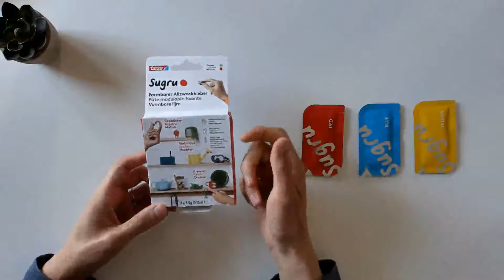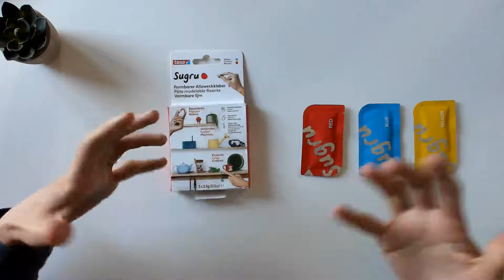Tesa Sugru Colla modellabile, adesivo forte per tutti gli usi, Funziona molto bene e tiene anche il